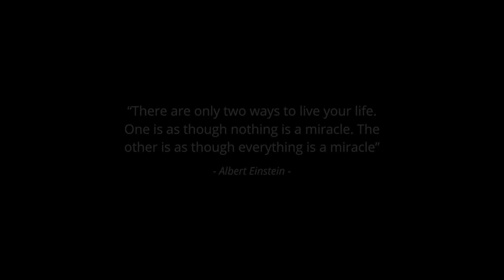Strength Yoga Flow - Intermediate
Strong and sweaty yoga practice! In this class we focus on strength and endurance, pushing our boundaries to build towards advanced arm balances and inversions.

Joa is an international yoga teacher based in London. His classes are a mix of athletic conditioning, functional movement, and traditional yogic practices. He emphasises both alignment and breath awareness to ensure a safe and lasting practice. He believes that when we have a strong foundation, we develop faster and more effectively.

Love & Good Vibes
Joa

*The practices and ideas in this channel are not intended to be or to replace medical advice. Joa does not hold himself out to be a dietitian, nutritionist, or medical professional.
Joa recommends that you consult your physician regarding the applicability of any recommendations and follow all safety instructions before beginning any exercise program. When participating in any exercise or exercise program, there is the possibility of physical injury. If you engage in this exercise or exercise program, you agree that you do so at your own risk, are voluntarily participating in these activities, assume all risk of injury to yourself.